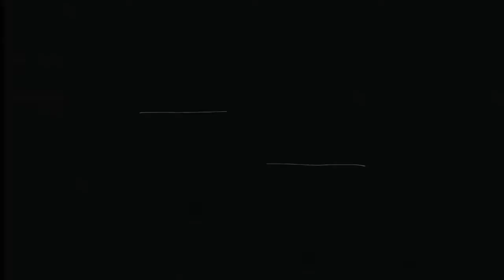BONE&Do Or Die GOAT Mu5ic Part3